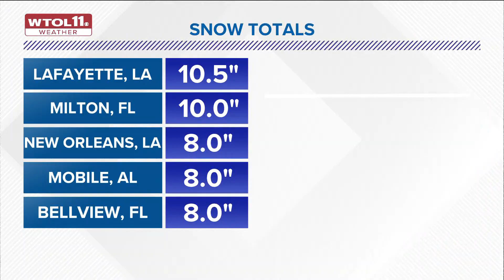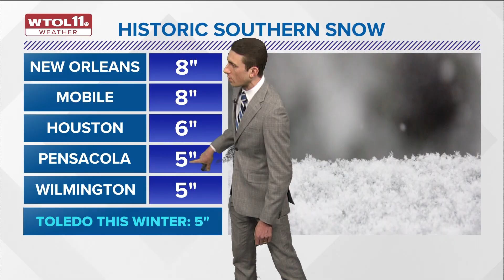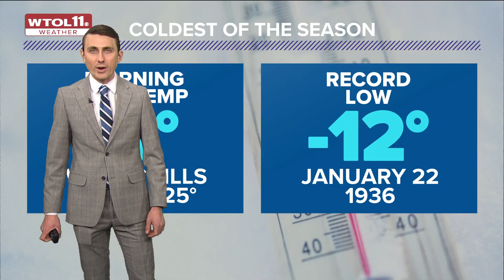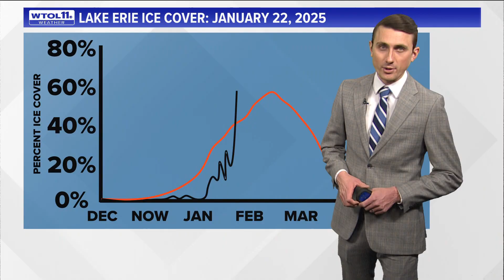Winter weather recap: From historic snow to a frozen Lake Erie | Climate Friday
While northwest Ohio hasn't seen much snow, the bitter cold has brought Lake Erie some major ice coverage.